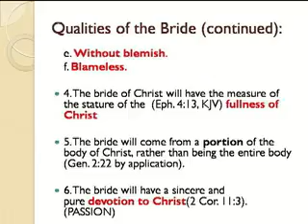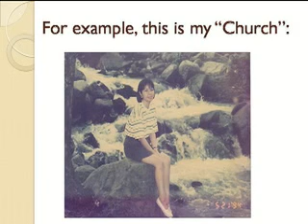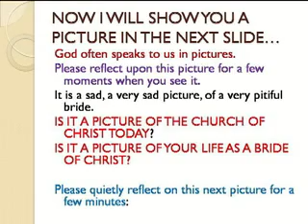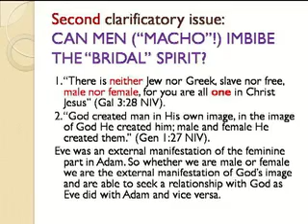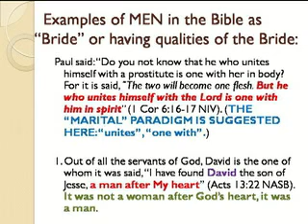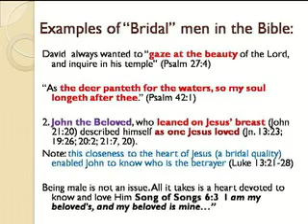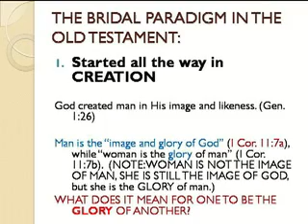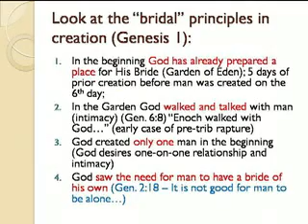Bridal Generation Part 2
Last Moves of the Holy Spirit
The Final Generation